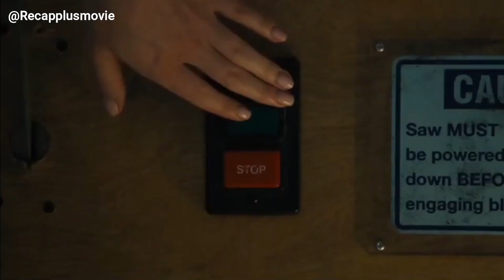When a psychopath switches bodies with an innocent girl, then this happened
(JUDUL)

After swapping bodies with a deranged serial killer, a high-school senior discovers that she has fewer than 24 hours before the change becomes permanent.

Freaky was released in 2020

🔊 Voice By: Mathew